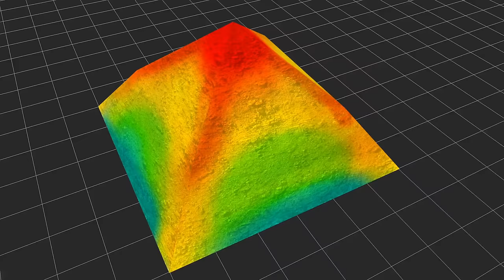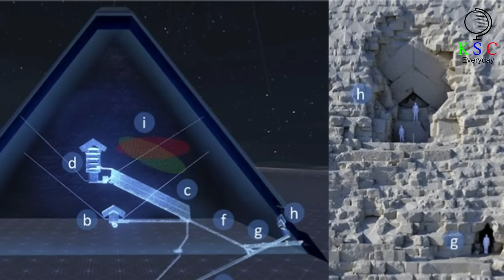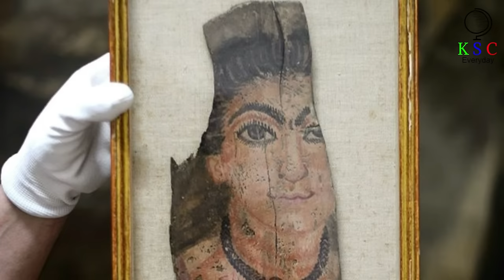Recent Discoveries Are Casting Ancient Egypt In A New Light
Ancient Egypt is being viewed in a fresh perspective due to recent findings.
From timeless tales in classic literature to some of Hollywood’s most well-loved blockbusters, our fascination with Ancient Egypt runs deep. But hold on to your chariots! Recent groundbreaking discoveries have begun to reshape so much of what we thought we knew about this fascinating civilization. Fresh archaeological approaches and new technology have totally revolutionized the field of Egyptology. And that means we’re beginning to unearth unexpected truths and rewriting history as we previously knew it. Let’s take a look at some of the most consequential finds of recent times.
New perspectives
Unveiling the past
Historical revelations
Rediscovering ancient wonders
Revolutionary findings
Shifting narratives
Ancient Egyptian culture
Unearthing mysteries
Advancements in Egyptology
Historical reinterpretation
Unveiling hidden treasures
Monumental structures
Artifacts and relics
Reevaluating ancient history
Illuminating the past